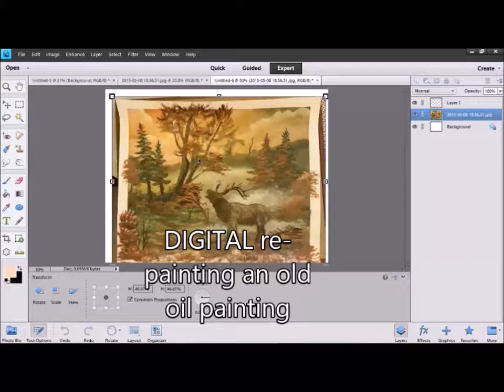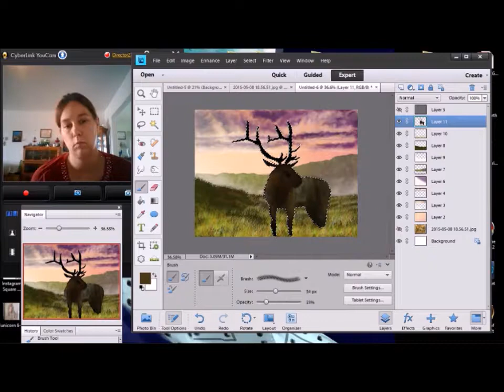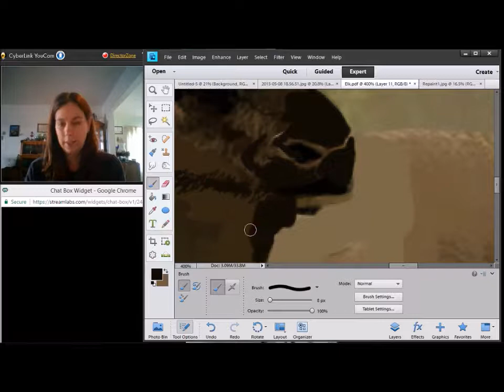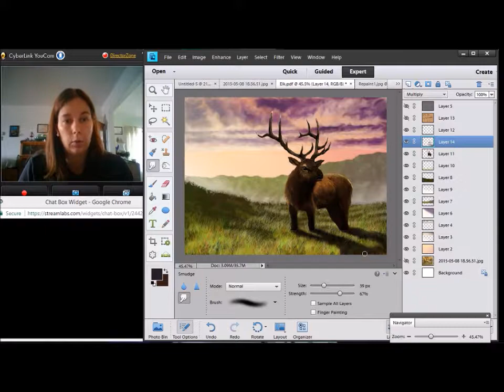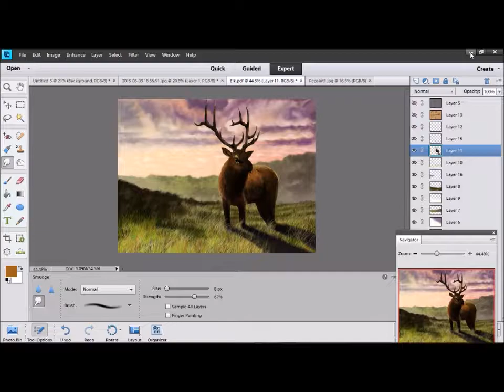Digital Speed Painting- ELK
I recorded my Twitch stream, and increased the speed on the video. You can see what took me around 5 hrs to do, in 5 minutes!

I stream on Twitch as ShaundaParrishArt, every day around 1pm MDT/MST.